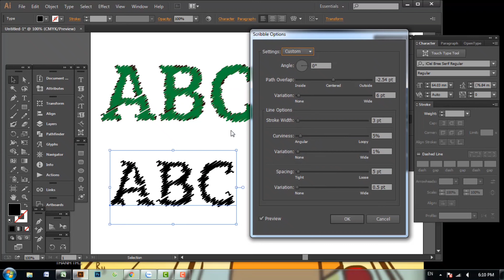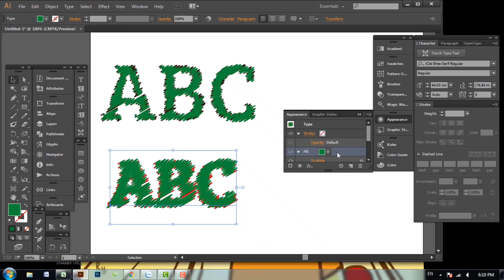Mẹo Ai: Dùng Fill tạo kiểu chữ lạ lạ quen quen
Đến với Từ từ rồi làm, mình sẽ giúp các bạn khám phá ra thật nhiều mẹo hữu ích trong Illustrator cùng Photoshop, biến những điều tưởng khó thành đơn giản mà ai cũng thực hiện được.